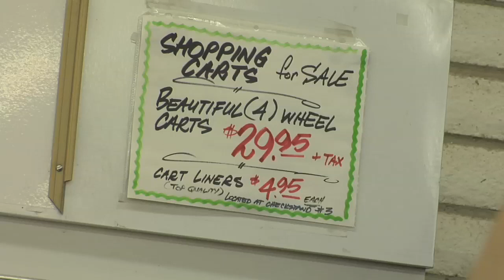Shopping Cart Evolution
Another amazing spot from Liberty Fillmore, World-renowned Cart Whisperer